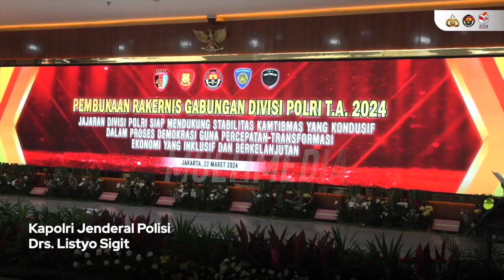Kapolri membuka kegiatan Rakernis Gabungan Divisi Polri Tahun 2024 di Gedung Rupattama Mabes Polri